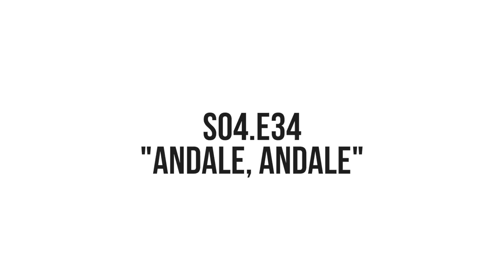Crossing the International border into Mexico - Ep.34 - Sonora Coues Deer Hunt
In late January, a small group of us loaded up and headed to Mexico for a quick trip to try our luck with big Coues bucks in Sonora.

Our Camera Gear List:
Main Camera 1
Main Camera 2
Main Camera 3
V-Log Camera 1
V-Log Camera 2
Action Camera
Main Camera Lens 1
Long Camera Lens
GoPro Mount
Carbon Tripod

SHIRT WINNER:

kmclerkin:  “How did the oryx taste!? Also, I loved the color correction on the edit” (for appealing to Jay’s vanity - good thinking)

Go to our website’s About Us page and send us your email with your shipping address and shirt size.